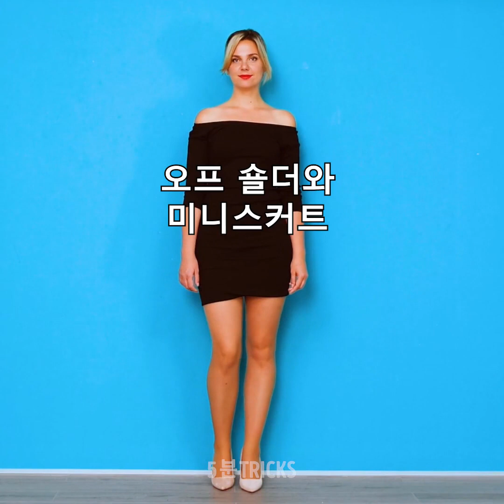즉시 더 세련되어 보일 수 있는 간편한 스타일링 팁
타임스탬프:
00:04 옷을 입는 새로운 방법
01:45 신발을 활용한 똑똑한 아이디어
04:23 청바지를 짧게 만드는 쉬운 방법
07:46 멋진 블라우스 꿀팁